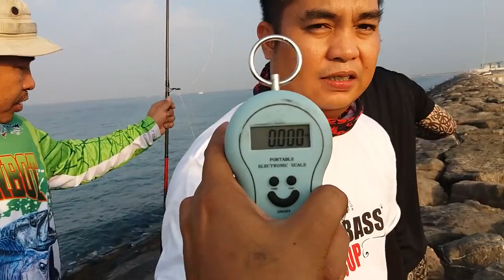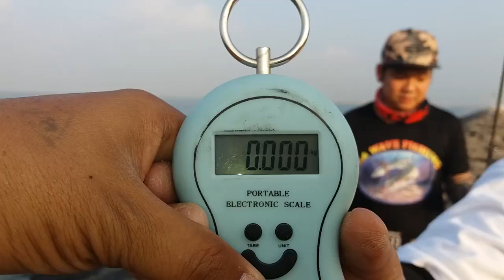NICE 12.05Kg Cobia in Marina Break Water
12.05Kg Cobia in Marina Break Water using Megabass Lure.